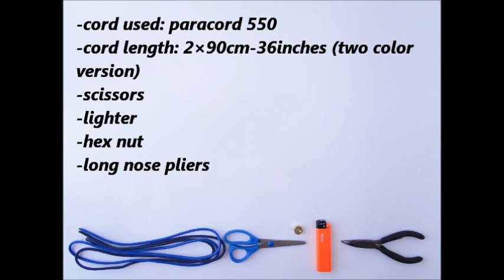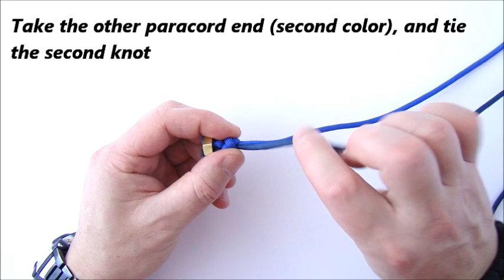How to Make a Mad Max Style Hex Nut Sliding Knot Paracord Bracelet -Prayer Bead Bracelet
Another version of the Hex Nut Bracelet,this time in MadMax sliding Knot version with two colored embroidery from Scaffold Knots. Enjoy.